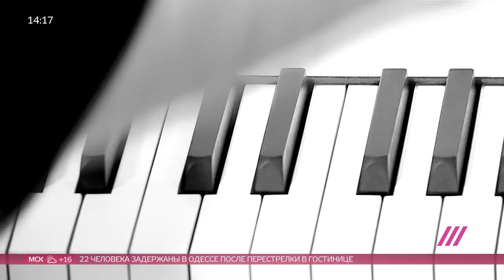Гипнотическая музыка немецких музыкантов: Field Rotation & Takeshi Nishimoto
В преддверии фестиваля SOUND UP немецкий композитор Кристоф Берг и гитарист Такеши Нишимото выступили сегодня с получасовым концертом в прямом эфире Дождя. Ждем полноценные выступления Field Rotation с Takeshi Nishimoto и Алексея Айги с Ансамблем 4’33’’ 8 сентября в Мастерской Петра Фоменко.